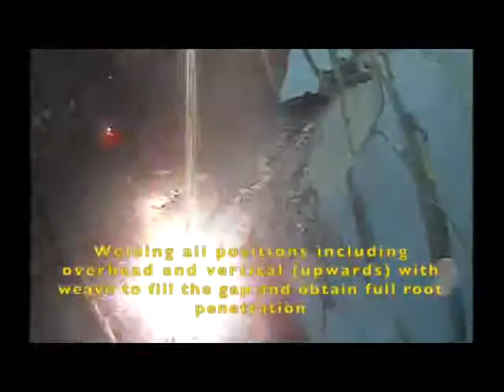SEAWORKS' Emergency repair: Wet welding.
A Landing Craft destroyed its skeg, SEAWORKS (Vanuatu) is required to make a new part and weld it underwater. Our welder/diver RJM will perform the work by welding for 7 hours 15 minutes. The maritime authority will approve the work and the LC will resume its voyage.
This video shows manipulative welding technique in all positions, including overhead and vertical (upwards) with a weave to fill the gap to obtain full root penetration and multi-pass welding.
Equipment: Broco BR21, SoftTouch 1/8 rods, KM37SS.